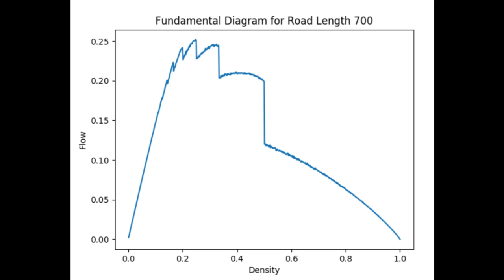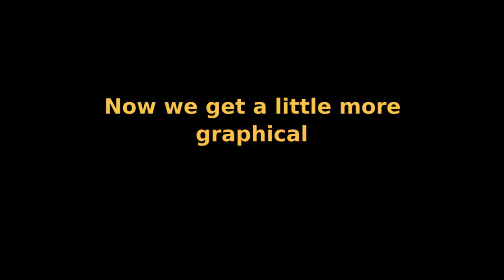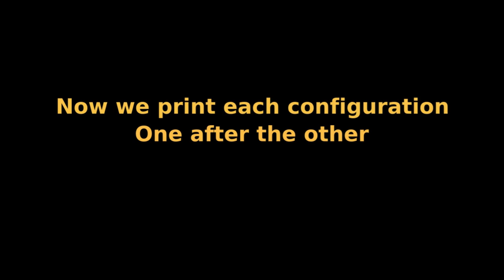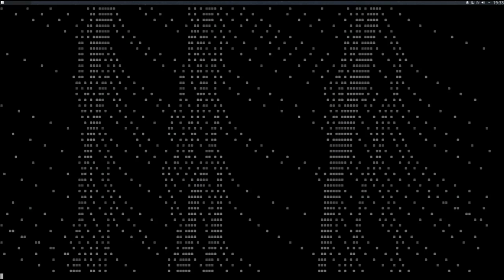MAC0209 Exercise 3 - Traffic modeling with Cellular Automata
This work is part of the MAC0209 course (Computational Modeling and Simulation) - IME - USP.